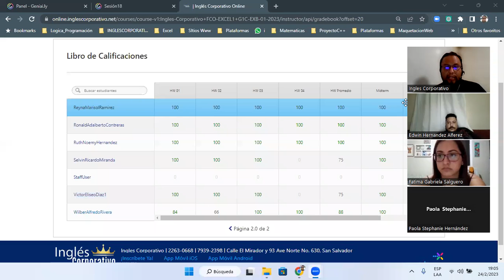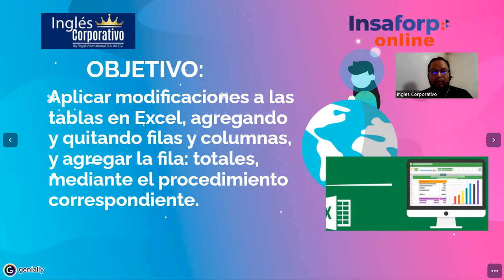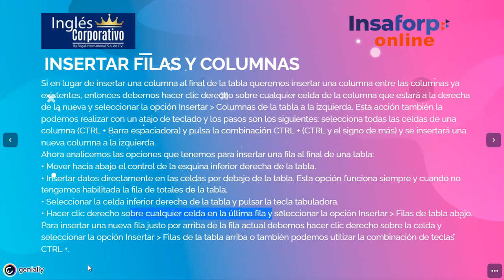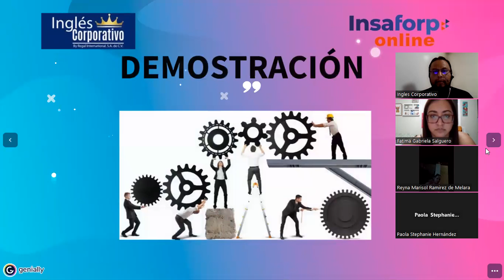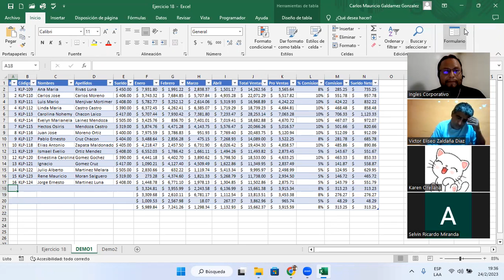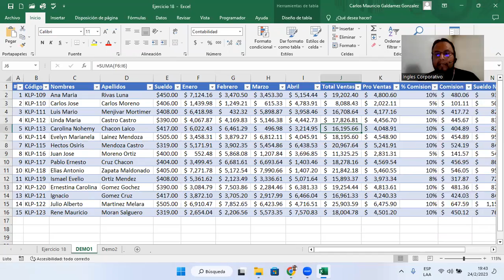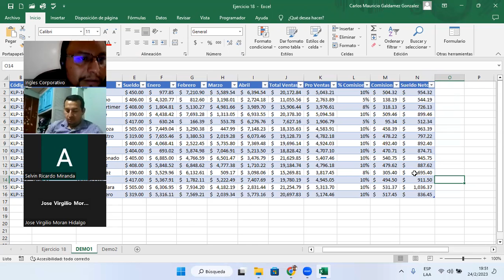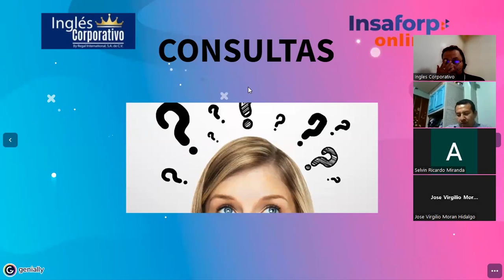Sesión 18-24-02-23-29811-8017-0003/2023-Galdámez-Modificación en las tablas